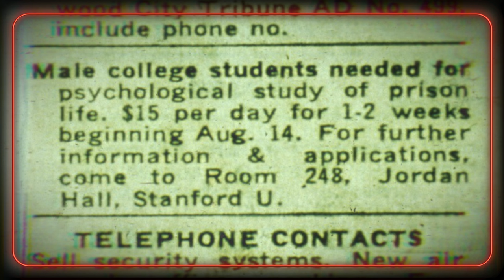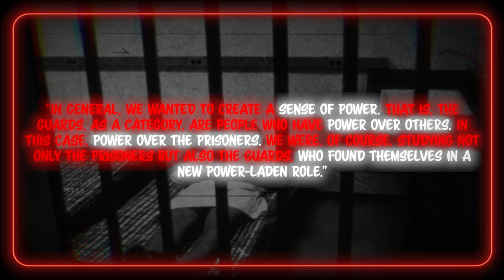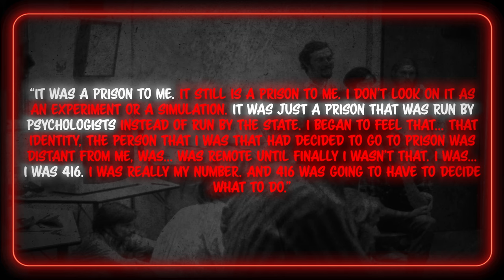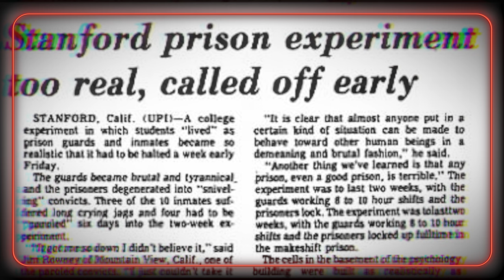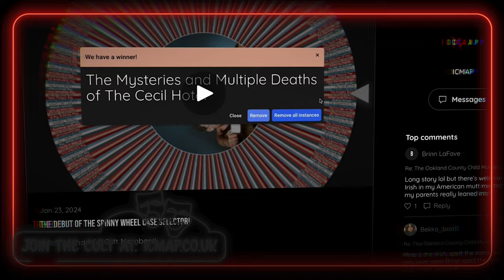The Stanford Prison Experiment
The boys are back for another (perhaps) unexpected but VERY interesting case: The Stanford Prison Experiment.

The Stanford Prison Experiment, conducted by psychologist Dr Philip Zimbardo in 1971, is shrouded in horrific controversies that continue to disturb its participants to date. Intended to examine the psychological effects of perceived power, the experiment involved college students assigned to play roles as guards and prisoners in a simulated prison environment.

Please let us know what you think of this one!